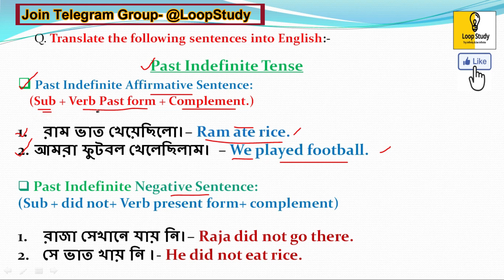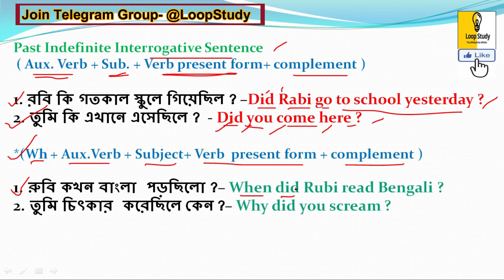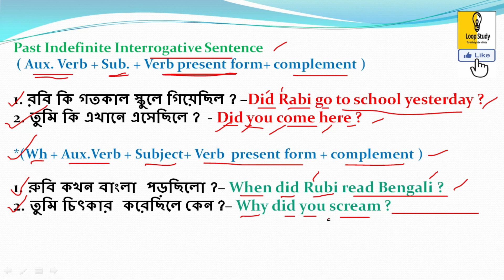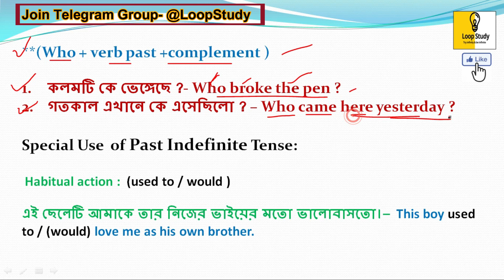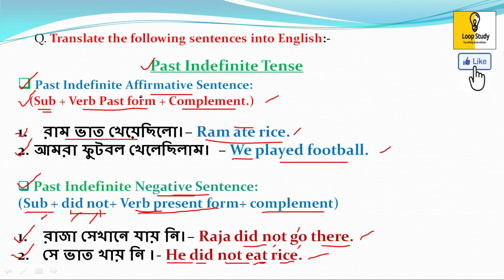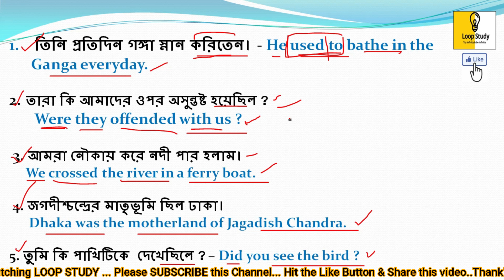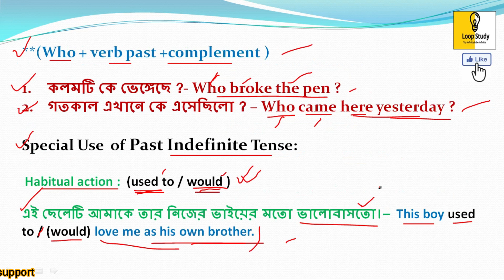WBPSC Clerkship, WBCS, ICDS WBPSI-2020🎯Main || English Translation Special Class-05 | by Abhishek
Hello Seekers,
👉WBPSC Clerkship 2019-20, WBCS, ICDS, WBP-SI part-2, main examination. English Translation Special Class -05